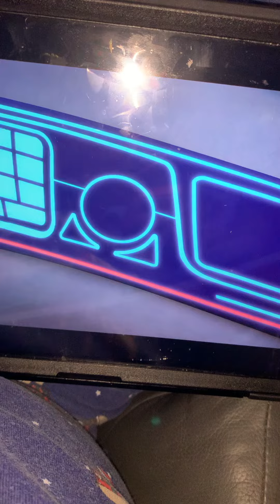PJ vehicle 🚗 are back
It’s been destroy over five months They are awesome 😎 that was last year